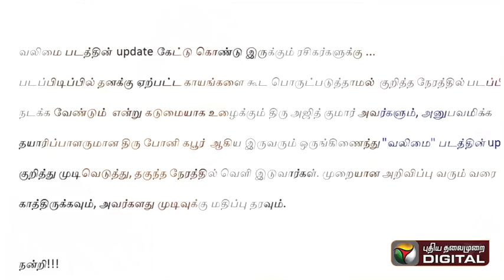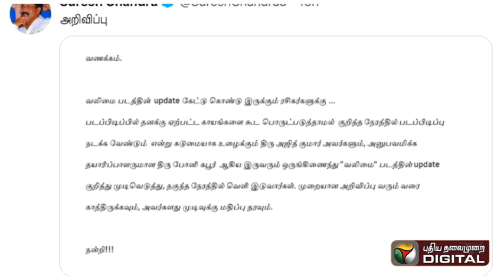வலிமை படத்தின் அப்டேட் எப்போது வலிமை படத்தின் அப்டேட் பற்றிய அப்டேட் Valimai Ajith Kumar